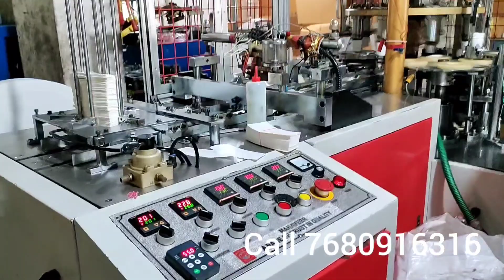Paper Plate Making Machines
ABOUT US
Paper Plate Making Machines Telugu, Incepted in the year 2001, in Hyderabad (Telangana, India), we “Kalyani Paper Products” are known as the reputed manufacturer and supplier of premium quality range of Paper Plate Making Machine, Paper Cone Making Machine, Paper Tray Making Machine, Paper Napkin Making Machine, Paper Tube Making Machine, etc. The offered machines are manufactured using high-quality components and the latest technology in observance of the set international norms. The components that are used to manufacture these machines are procured from the trusted vendors of the industry. Known for their features like ease of operation, high performance, sturdy construction, long service life, and less maintenance, these machines are highly demanded in the market. As per the needs of our clients, we provide these machines in different specifications. Our offered machines are stringently checked by our quality controllers against different quality parameters.